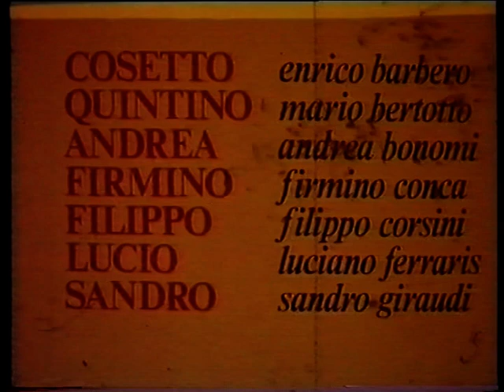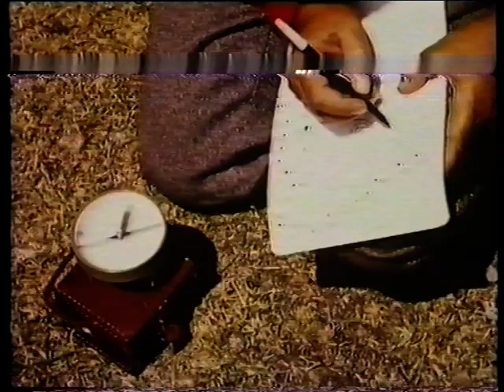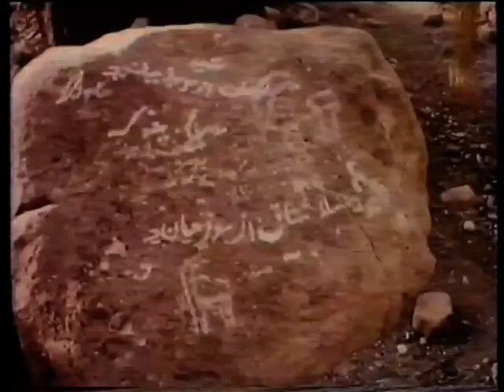Alpinismo avventuroso: la spedizione Afghan 67 nell'Hindu-Kush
Un eccezionale documento storico: il video della spedizione nell'Hindu-Kush, in Afghanistan nel 1967 da parte della SUCAI Torino, con la salita di diverse cime inviolate tra cui Hoh-I-Sharan, 6100 metri. Luciano Ratto, che ci ha dato il video, ne è stato il responsabile alpinistico, egli è anche cofondatore del Club 4000 ed ha scalato le 82 cime ufficiali delle Alpi sopra i 4000 metri.
(Un ringraziamento al compianto Livio Ratto ed a Armando)